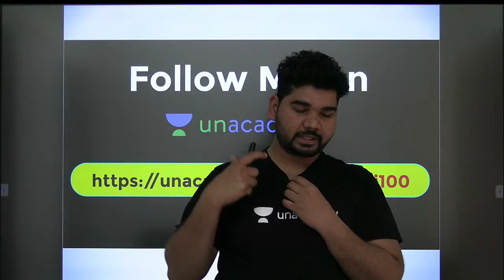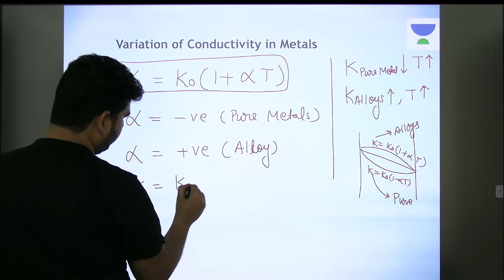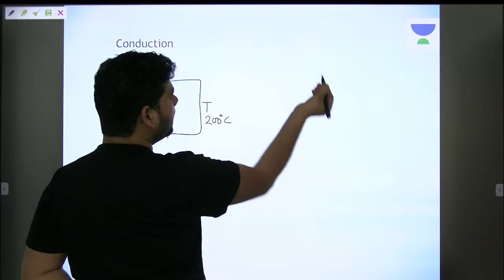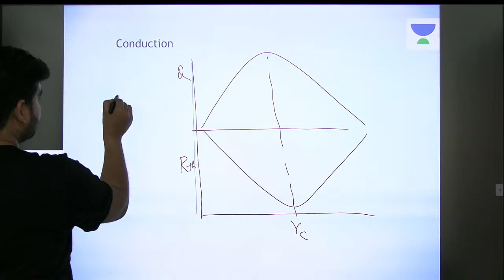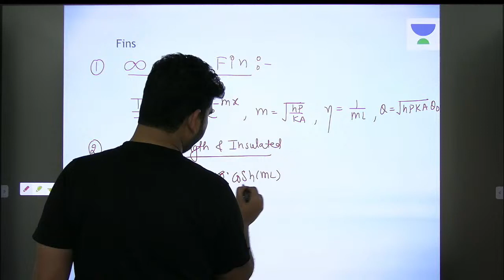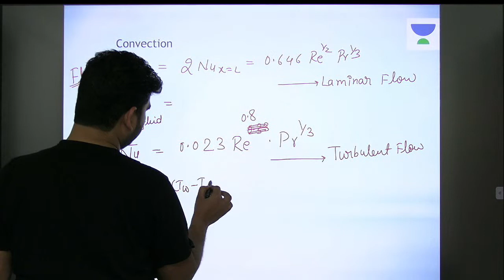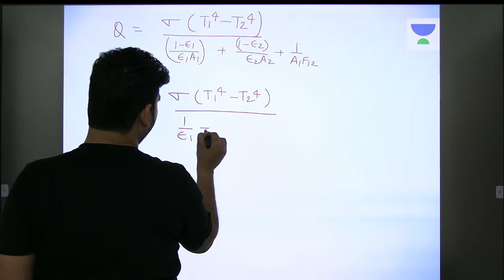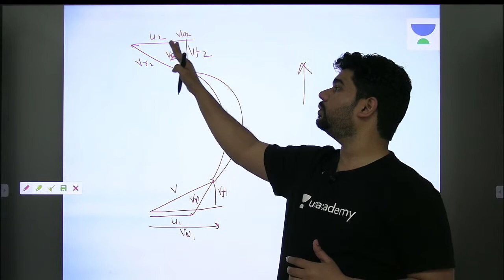Complete HMT in 2 Hours | एक आखिरी नज़र | Last Minute Revision | GATE 2021 | Yogesh Tyagi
Last Minute Revision of Complete Heat & Mass Transfer (HMT) is done in 2 Hours in this session. Watch this video till the end to know the value of these exams and tips to crack the GATE/ESE/IRMS/Other State exam. Also, Yogesh Tyagi shares his own experience to do the preparation of the GATE and ESE exam.

Yogesh Tyagi sir talks about the important questions for GATE 2021 to give a preparation strategy for GATE 2021 and ESE 2021. This video emphasizes on ESE 2021 preparation strategy, GATE 2021 preparation strategy, and PSUs 2021 preparation strategy.

Yogesh Tyagi and more top educators are teaching live on Unacademy.

Unacademy Subscription Benefits:
1. Learn from your favourite Educator
2. Dedicated DOUBT sessions
3. One Subscription, Unlimited Access
4. Real time interaction with Educators
5. You can ask doubts in a live class
6. Limited students
7. Download the videos & watch offline